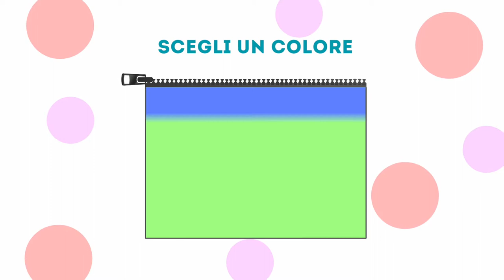Make Me Bag! Crea la tua borsa personalizzata!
Con Make Me Bag potrai creare la tua borsa personalizzata! scegli il modello, crea la tua grafica... e aspettala a casa tua!